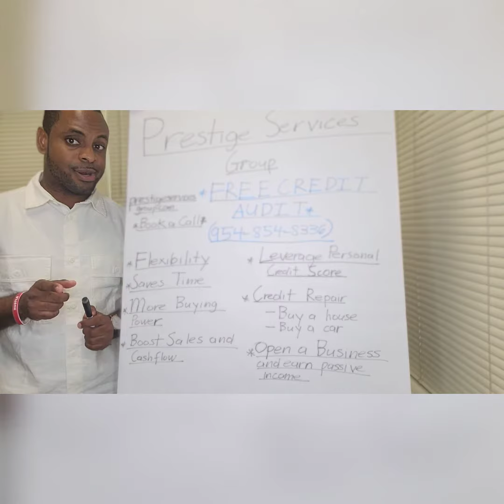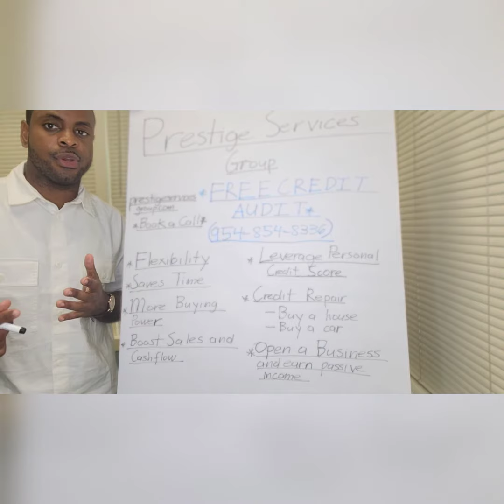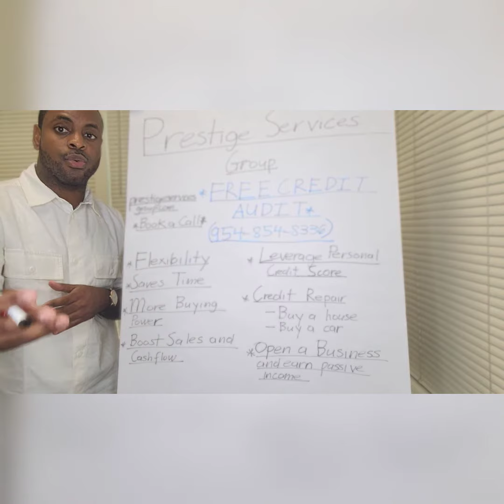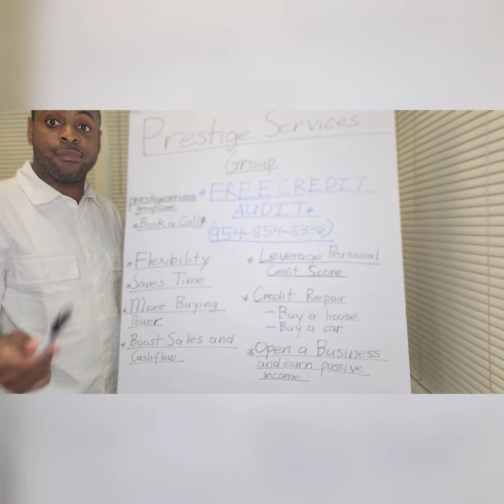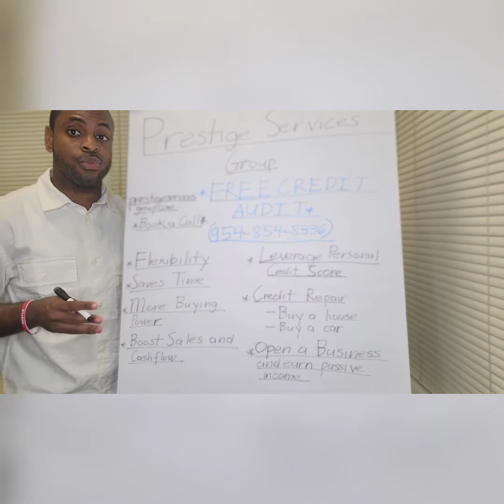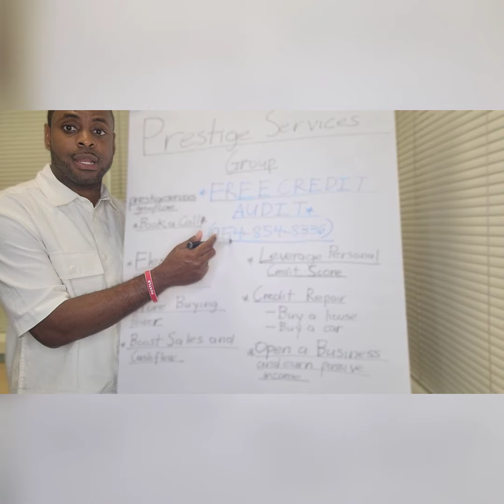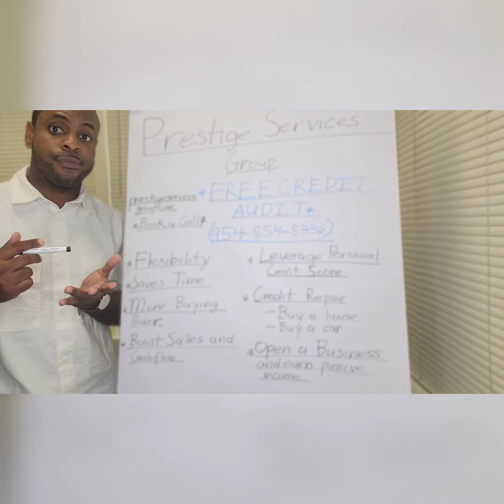Here's Why You Should Work With Prestige Services Group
We as a company Prestigeservicesgroup, we connect the client and the lender to get the best funding for you